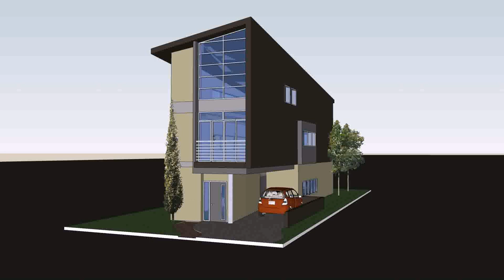House Plans Narrow Lot Drive Under Garage (see description) (see description)